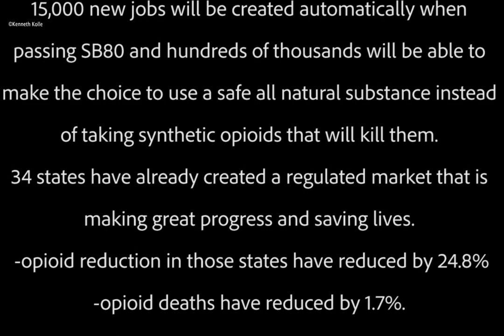Senator Seum public service announcement for February 6th